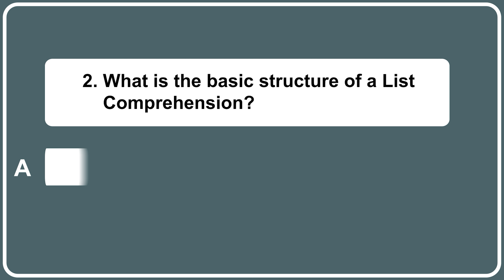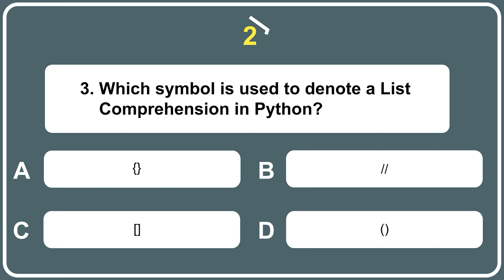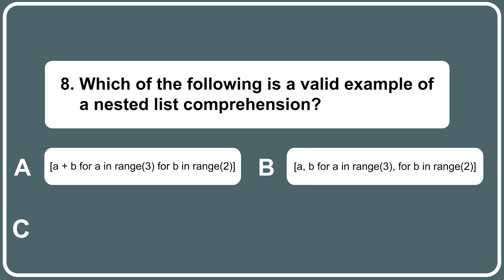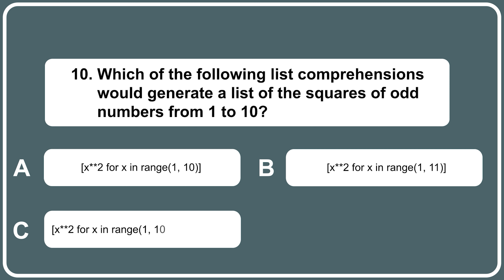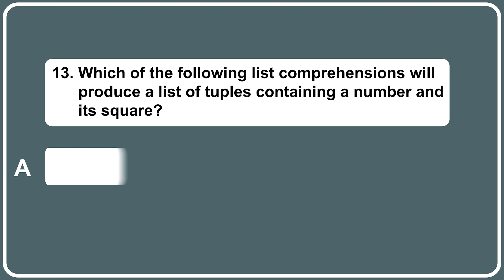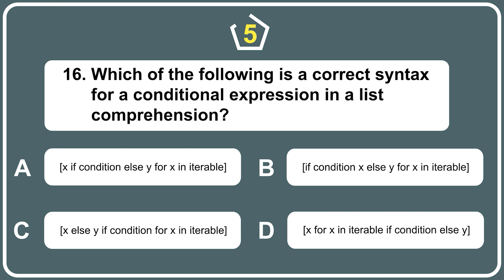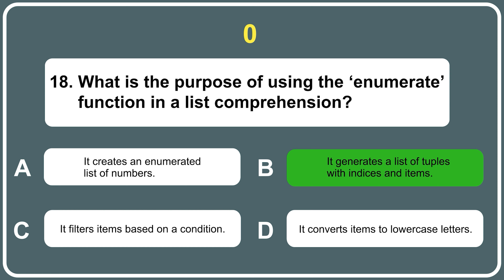List Comprehensions in Python MCQs | Top 20 Python List Comprehensions Quiz | Javatpoint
The video is likely to be a multiple-choice quiz that covers the topic of list comprehensions in Python. The quiz will include a set of questions that cover different aspects of list comprehensions, such as syntax, usage, and best practices.

The video will aim to test the viewer's understanding of list comprehensions and help them improve their skills in this area. It may also provide explanations and examples to help viewers better understand the concept of list comprehensions and how to use them effectively in their Python programs.

Overall, the video is designed to be an engaging and informative quiz that will help viewers improve their understanding of list comprehensions in Python.